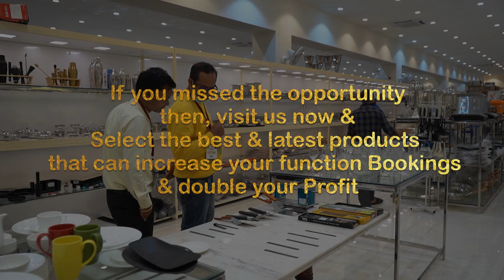𝗡𝗲𝘄 𝗮𝗻𝗱 𝗹𝗮𝘁𝗲𝘀𝘁 𝗰𝗼𝗹𝗹𝗲𝗰𝘁𝗶𝗼𝗻 𝗼𝗳 𝗯𝗮𝗻𝗾𝘂𝗲𝘁 & 𝗰𝗮𝘁𝗲𝗿𝗶𝗻𝗴 𝗽𝗿𝗼𝗱𝘂𝗰𝘁𝘀 𝘁𝗵𝗮𝘁 𝗰𝗮𝗻 𝗱𝗼𝘂𝗯𝗹𝗲 𝘆𝗼𝘂𝗿 𝗽𝗿𝗼𝗳𝗶𝘁𝘀